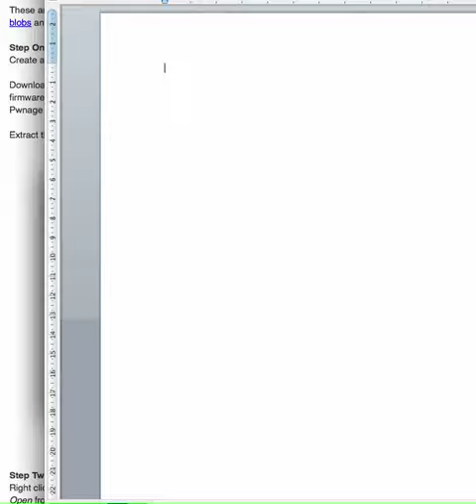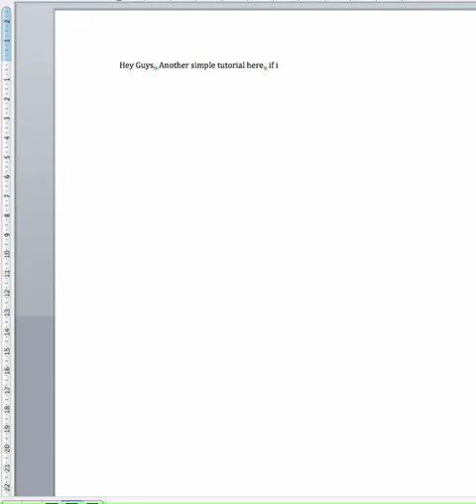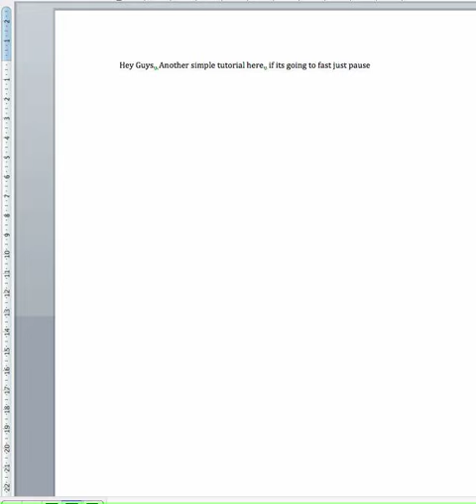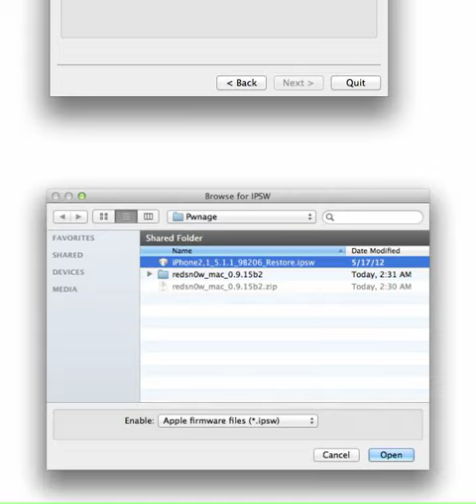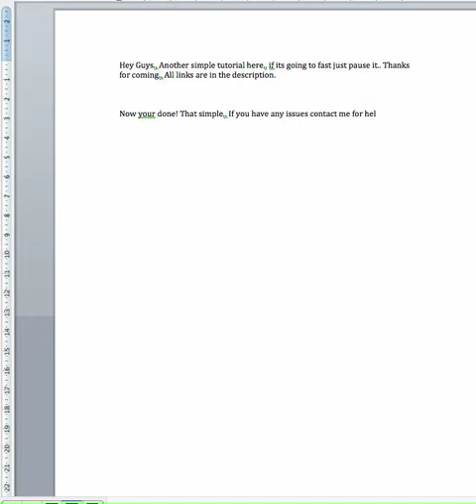How to Downgrade Your iPhone 3GS From iOS 6.x to iOS 5.x (Mac)